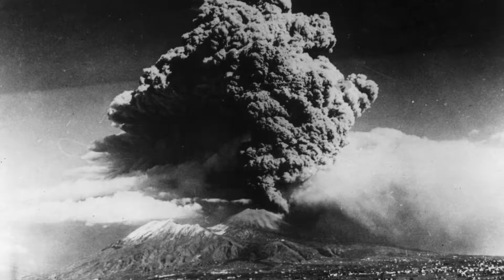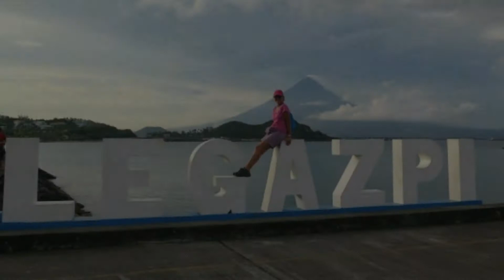Ciudades QUE están CERCA VOLCANES ACTIVOS | ERUPCION VOLCANICAS 🔥🔥🔥🔥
ESTAS SON ALGUNAS DE LAS CIUDADES EN EL MUNDO QUE SE HAN ESTABLECIDO EN LAS PROXIMIDADE VOLCANES PELIGROSO POR ENCONTRARSE ACTIVOS O QUE TIENEN UNA ALTA PROBABILIDAD DE ERUPCION ESTAS CIUDADES TIENEN UNA ALTA PROBABILIDAD DE DESAPARECER ANTE UNA ERUPCION DE GRANDES PROPORCIONES.